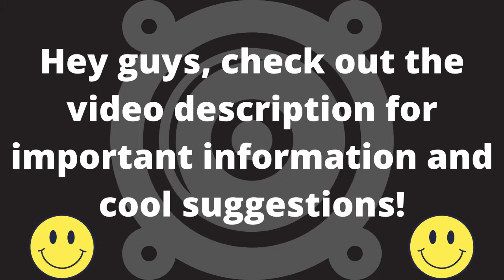Nomyn - Horizon | Free Music To Use No Copyright (Music Pro free)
Visit us on our Top 10 channel (Channel 10)

For people who want to combine music and health together, we have the best sound healing system with healing frequencies and much more here. Come and see, it's worth it.

➔➔Audio visualization

If you also need such a great audio visualization for your music videos then you will find the link to the best and cheapest provider below. have fun with it.

➔➔➔Free optimization tool for your YouTube channel!

Do you have your own youtube channel and maybe looking for a tool that can help you expand your channel and make it grow? Then we have the best free tool you need here, TubeBuddy Link➔➔ the all-in-one tool helps you create the title for your videos, helps you with keyword research for a top ranking, helps you in SEO and creates thumbnails for you that your viewers cannot ignore and much more. Try it out and you will see that you will achieve up to 500 X more kilcks!
The Basic Plan Is Free And Is Enough For Small Channels!